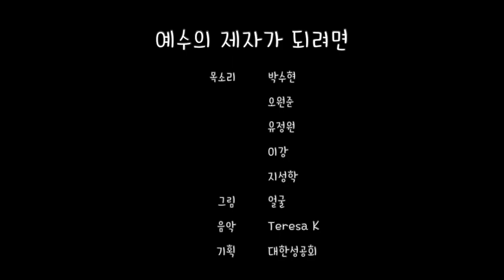예수의 제자가 되려면(Being a Disciple)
루가 14:25-33
목소리 박수현, 오원준, 유정원, 이강, 지성학
그림 얼굴